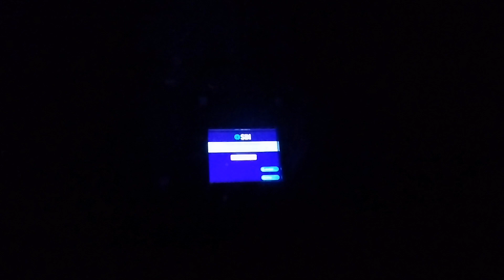ज़हरीले जीवों के बीच करनी पड़ती है नौकरी🐍🐍🦂🦂